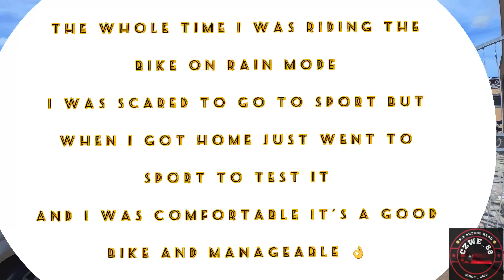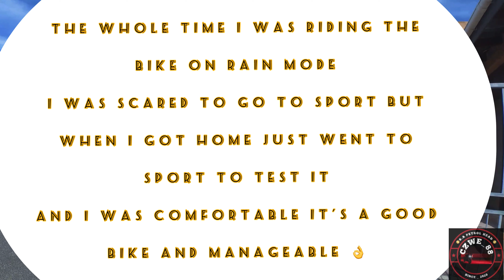First Time On A S1000RR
First Time On The S1000RR Or 1000cc